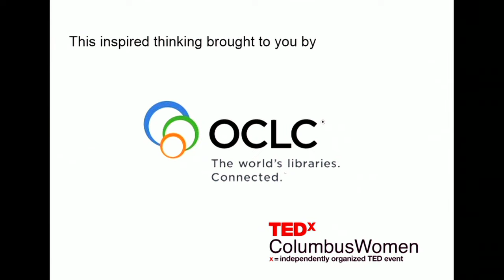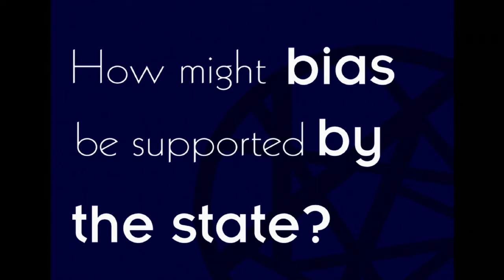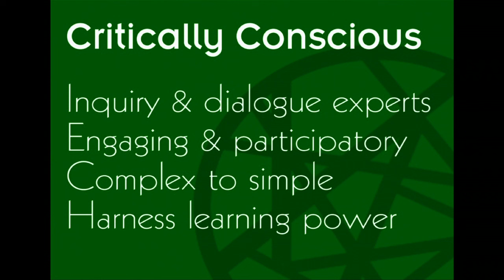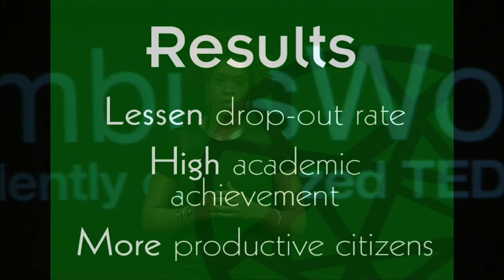A Tale of Two Teachers | Melissa Crum | TEDxColumbusWomen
Dr. Melissa Crum is an artist, education consultant and diversity practitioner who works with many educators in urban schools. She noticed that many teachers had challenges teaching and relating to students who did not share their same cultural background. So, she worked with a museum educator to create an arts-based professional development series that helps educators think about how they are thinking about their diverse students. Her personal story and professional practice work together to tell a creative, inspiring, and eye-opening message that everyone must hear.